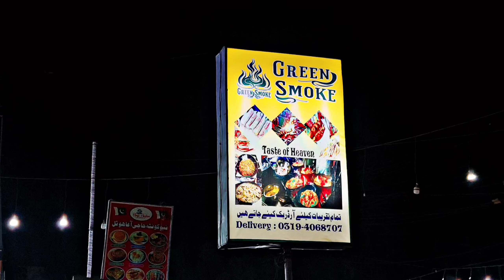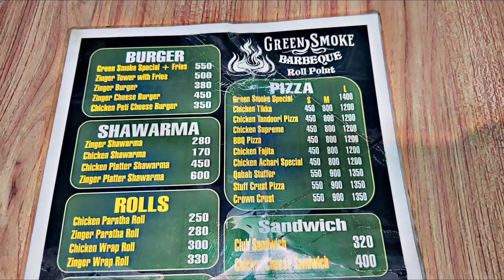BBQ & FAST FOOD PLATTER in just Rs:1699 |HIGHWAY K MAZY SHEHAR MAI | Sasti or Mazedaar Deal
Craving an unforgettable BBQ and fast food experience that’s both tasty and budget-friendly? Look no further! For only Rs. 1599, you can dive into a mouthwatering feast that combines the best of both worlds. This platter is perfect for those who love hearty meals packed with flavor and variety, without breaking the bank.
Indulge in a wide assortment of BBQ classics and fast food favorites, carefully curated to satisfy every food lover. Here’s what you’ll get in this incredible platter:
Juicy Grilled Chicken: Smoky, tender, and packed with flavor, cooked to perfection on the grill.
Succulent Kebabs: Spicy, juicy, and full of aroma, perfect for meat lovers.
CBBQ & FAST FOOD PLATTER in just Rs:1599 | Sasti or Mazedaar Deal |
Flavorful Wings: Crispy and spicy, with just the right amount of heat and seasoning.
Other Fast Food Delights: From burgers to nuggets, this platter has a bit of everything for the ultimate comfort food experience.
Why Choose This Platter?
1. Incredible Value for Money 💰
For just Rs. 1599, you’re getting a generous portion of BBQ and fast food that can easily serve multiple people, making it perfect for family dinners, friend gatherings, or even a treat for yourself. At this price, it’s hard to beat!
2. Delicious and Satisfying 😋
The BBQ is tender and smoky, while the fast food items are crunchy, savory, and oh-so-satisfying. Every bite is packed with flavor, ensuring you get a fulfilling meal.
3. Highly Recommended by Naeem’s Diary 🌟
This platter has been reviewed and recommended by the well-known food reviewer, Naeem's Diary, who praises the balance of taste, quantity, and price. It’s the ideal choice for anyone looking for a tasty yet affordable food option
Customer Reviews and Naeem’s Diary Stamp of Approval 📝
Naeem's Diary is known for highlighting the best food options, and this platter is no exception. Described as “perfect for any occasion,” this platter has quickly become a go-to for anyone looking for an economical yet hearty meal. Whether you’re dining alone or with a group, this platter will leave you full and happy!
Don't miss out on this fantastic BBQ & fast food platter for just Rs. 1599. Treat yourself, your friends, or your family to a delicious and affordable feast that’s sure to impress.
Satisfy your cravings with the ultimate BBQ & fast food platter for just Rs. 1599! 🍗🍟🔥 This value-packed deal offers a generous assortment of BBQ delights, including tender and smoky chicken, succulent kebabs, and juicy grilled meats. Alongside these BBQ treats, you’ll enjoy a variety of crispy, golden fries, flavorful wings, and other fast food favorites. Whether you're hosting a small gathering, treating your family, or just indulging yourself, this platter has something for everyone without breaking the bank! 💯
Naeem's Diary gives this platter a glowing review, praising not just the taste but also the unbeatable price. It’s the perfect combination of quality, quantity, and affordability that will leave you and your guests fully satisfied! Highly recommended for all BBQ and fast food lovers. 👍
Get your hands on this tasty and budget-friendly feast today!
Enjoy a delicious BBQ & fast food platter for just Rs. 1599! 🍗🍟 This economical feast offers a perfect mix of juicy BBQ, crispy fries, and more, ideal for food lovers on a budget. Tasty, filling, and highly recommended by Naeem's Diary for a satisfying treat! 👍🔥